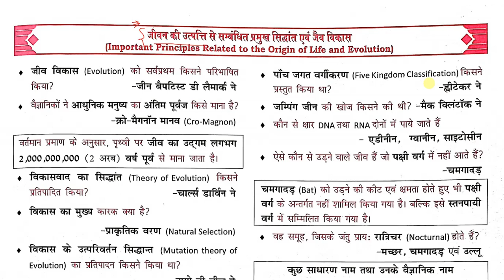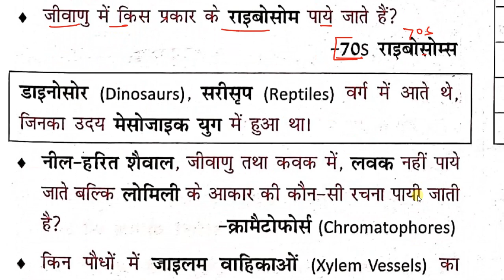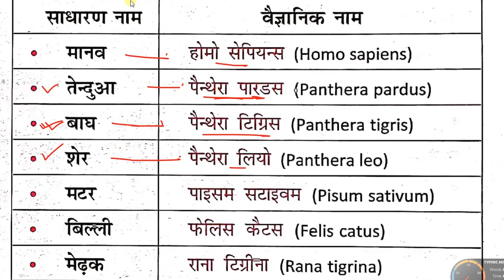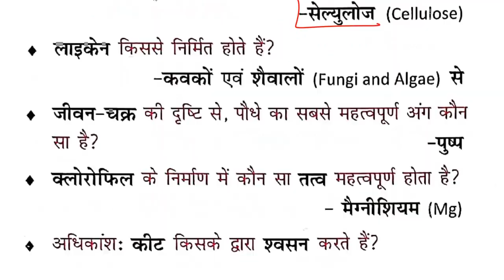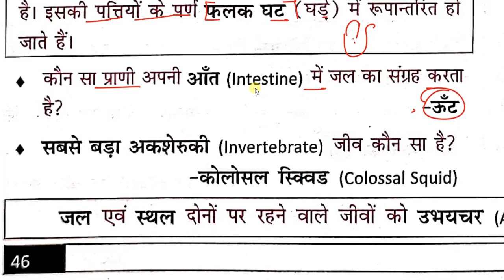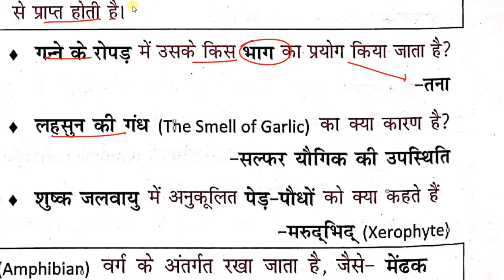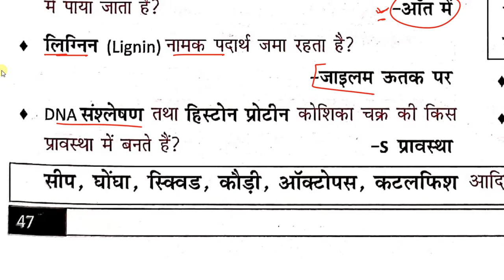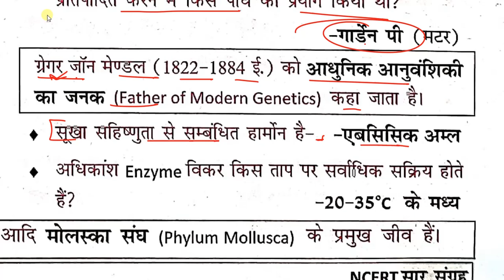जीवन उत्पत्ति के सिद्धांत | NCERT सार संग्रह - महेश कुमार वर्णवाल | Biology - जीव विज्ञान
💥 कंप्यूटर –